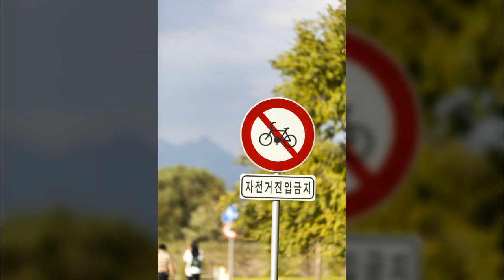선유도 공원 노을공원2